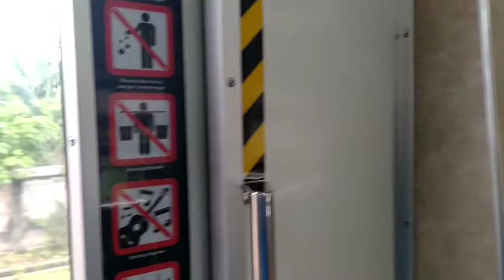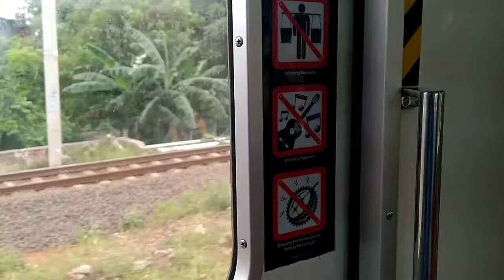Akhirnya Naik Kereta Lagi Menuju Jakarta Kota